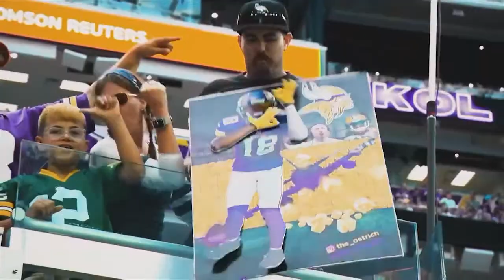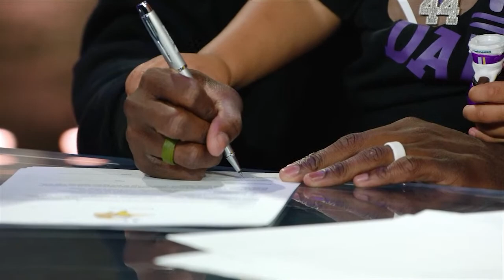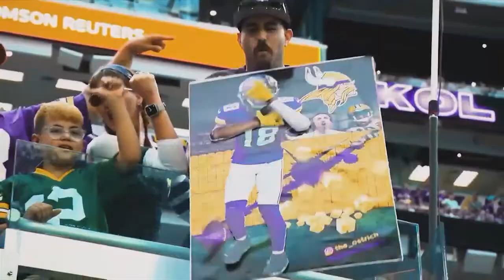Vikings Prep Spotlight: Richfield vs. Hill Murray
This Vikings Prep Spotlight game is between Richfield and Hill Murray high schools.